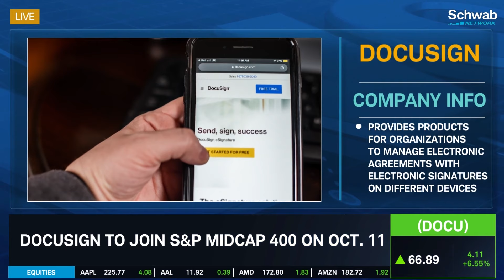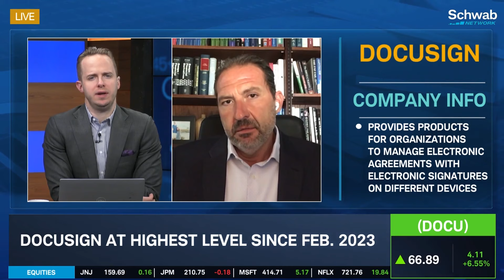Overlooked Stock: DOCU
Docusign (DOCU) climbed to its 52-week high today on news of the company joining the S&P MidCap 400. George Tsilis says the company's valuation has "right-sized," offering new promise as a "steady grower" in the market.